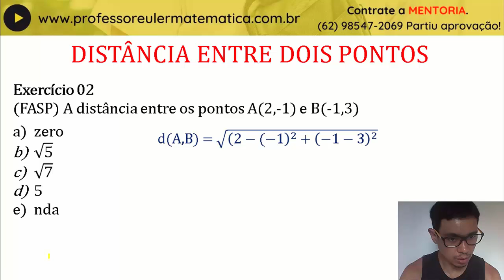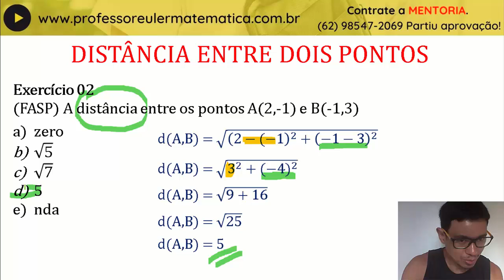Exercício Distância entre dois pontos 2 FASP Professor Euler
E ae seus do pântano! Blz? Se liga nessa aula sobre ... Então, aproveite os vários exercícios exemplos que fiz para vc aprender de uma vez por todas esse conteúdo tão importante da matemática.

Contrate a MENTORIA EM MATEMÁTICA. Imagine você tendo o Professor Euler Matemática o mês inteiro te passando os macetes, resolvendo exercícios, traçando metas, fazendo plano de estudo e te motivando. Para mais informações:

Te dei mó força com essas aulas né? Agora é a sua vez. Contribua com o canal